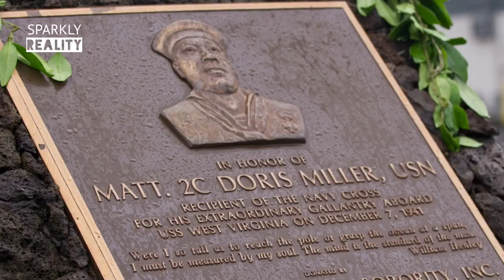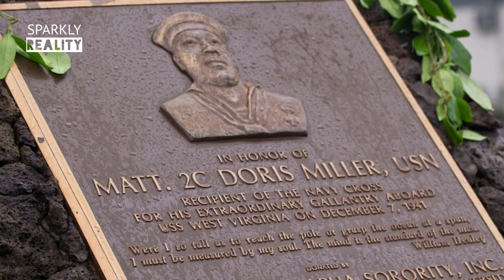Doris miller: The Bravest Man at Pearl Harbor